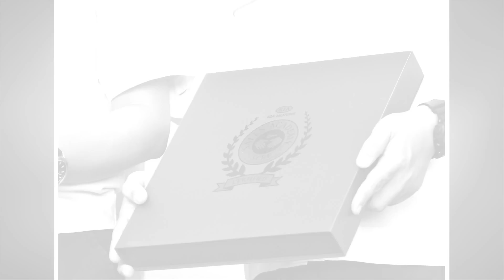KIA Iligan Awarding Ceremony - Maloy Ardieta Photography